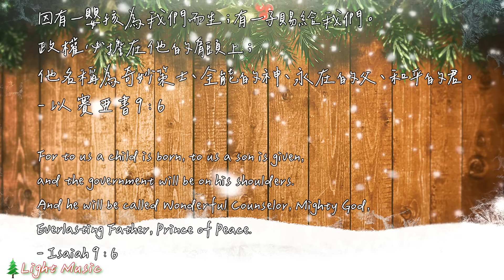你愛降臨 The Arrival Of Jesus' Love | 等候神音樂 | Soaking Music | 靈修音樂 | Instrumental Music | Worship | 輕音樂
因有一嬰孩為我們而生；有一子賜給我們。
政權必擔在他的肩頭上；
他名稱為奇妙策士、全能的神、永在的父、和平的君。
- 以 賽 亞 書 9 : 6

For to us a child is born, to us a son is given,
And he will be called Wonderful Counselor, Mighty God,

所有音樂皆由Light Music 唯光音樂自行創作
影片中所使用的圖片及影片均已都經過授權